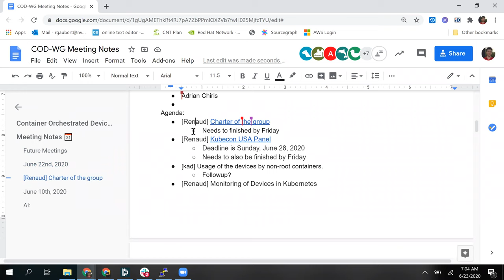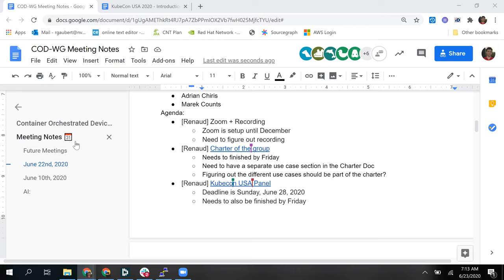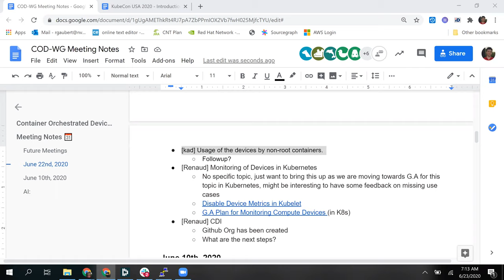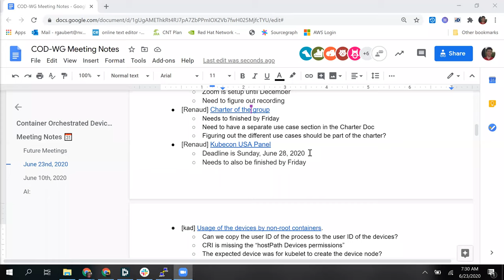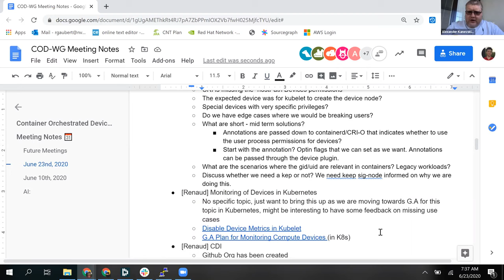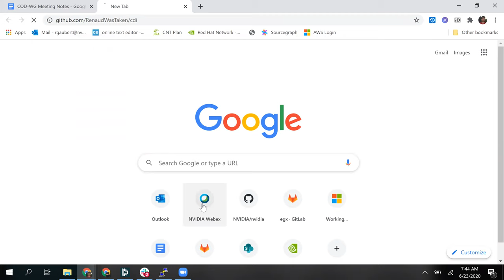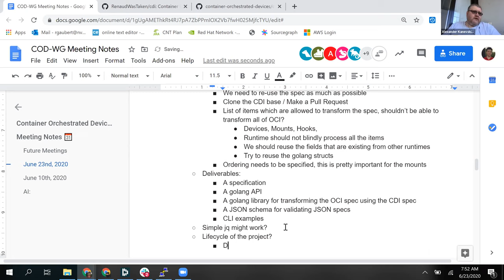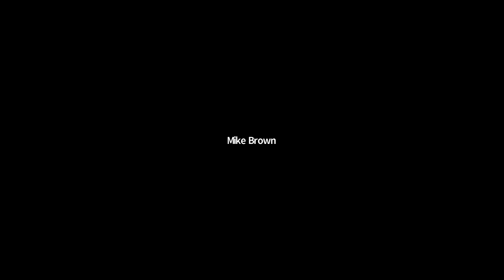CNCF SIG Runtime Container Orchestrated Device Working Group Meeting 2020-06-23